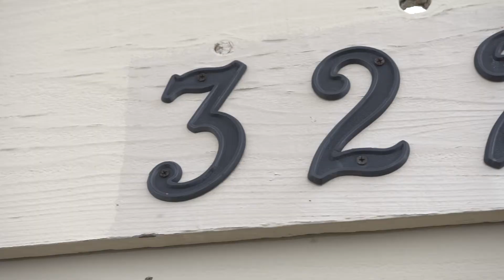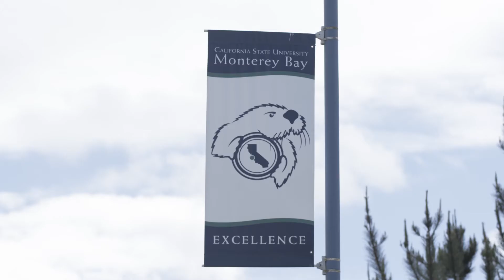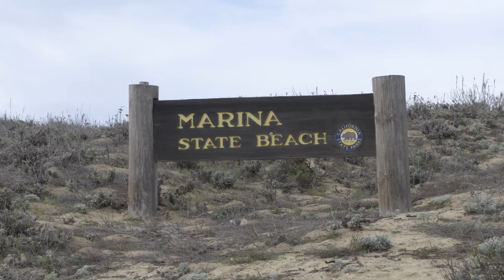3223 Susan Avenue, Marina, CA, 93933 // // Presented by Lisa Brom & Sotheby’s